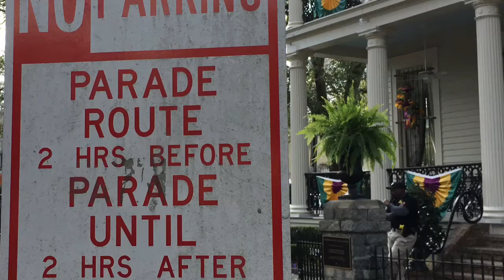PETOSKEY STEEL DRUM BAND -- 2017 Orpheus Parade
PETOSKEY STEEL DRUM BAND 2017 Mardi Gras